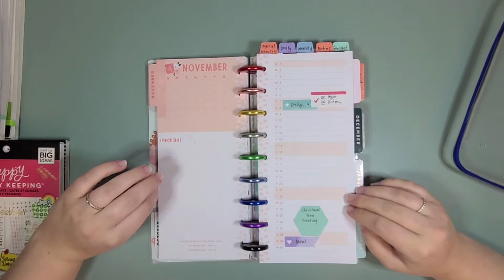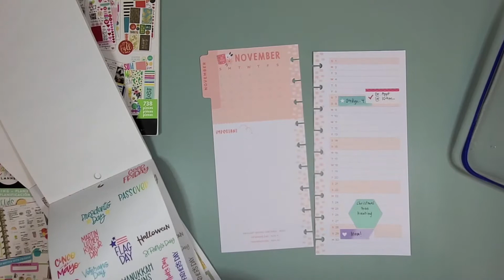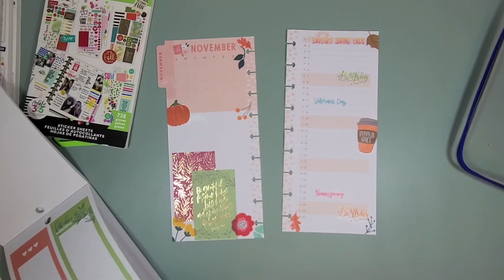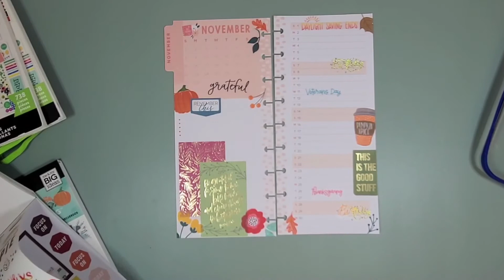November 2020 Plan With Me in my Skinny Classic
I’d love to have you join me as I plan the month of November 2020 in my Skinny Classic Happy Planner. Seasonal spreads are my jam, and this spread centered around gratitude was SO fun to create. I tried something new and sped up the planning part of my video. I’d love your feedback! Is it something you’d like to see more of or do you prefer to hear talking during Plan With Me videos?

My Skinny Classic is my Everyday Carry planner. I have set it up to function as my wallet, planner, and budget system. You can see a flip through of my planner

The charm on my planner is available from my shop on Etsy. I also offer top disc loops which allow you to have a charm on your Happy Planner!

The pen holder in my photo is from White Clay Creek Embroidery. Be sure to join her Facebook group for sales and updates!

Tabs at the top of my planner
Cricut tweezers
Fiskars Fingertip Craft Knife
Fiskars Scissors
Clear Pencil box
Tombow Adhesive
Tombow Correction Tape
Paper Mate Flair Pens
Mead Stand 'N Store Five Star Pencil Pouch
Sharpie pens
MUJI - Gel Ink Ballpoint Pen Cap Type 0.38mm Black
Saino Softek pens